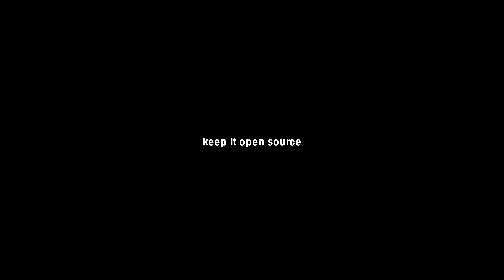Upcycling Junk Into a Terrarium With Grow Lights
In this video, I upcycle a bunch of odds and ends from around my place into a terrarium with a built-in grow light and fan!

Buy the things I make:

Michael Coughlin is not a registered financial advisor. This content can never take into account a particular person's financial position and thus can never offer personal financial advice and is not meant to be a solicitation or recommendation to buy, sell, or hold any positions in any indices or financial markets. Investing presents significant risk, please speak with a registered fiduciary if you are considering investing.